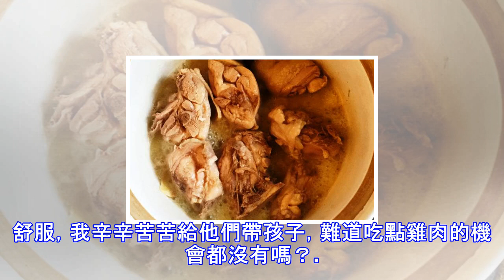兒媳產後接我去帶孫子，在廚房看到鍋裡的半碗雞肉，我默默流淚！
圖片來自網路，文/依戀字我有兩個女兒和一個兒子，當初我的婆家看我生了兩個女兒之後硬是逼著再生一個，最後也是如他們所願生了個兒子，可能也是重男輕女的思想太重了，我的這個小兒子從來得到就把兩個姐姐多得多，我的老公也特別心疼小兒子，兩個女兒從小也聽話懂事，就因為是女孩爺爺奶奶不喜歡他們，我這個做媽媽在家也沒有發言權，真的挺對不起她們姐妹倆的，但她們都從來都沒有抱怨過，還體諒我們當父母的不容易。後來因為家裡條件不允許，而且老公也不想讓兩個女孩子讀那麼多書，初中畢業兩個女兒就出去打工了，每年都會給家裡寄錢，對這個弟弟也特別心疼，她們把錢都留給弟弟去上大學，兒子也算爭氣，知道家裡不容易也不會亂花錢，最後通...